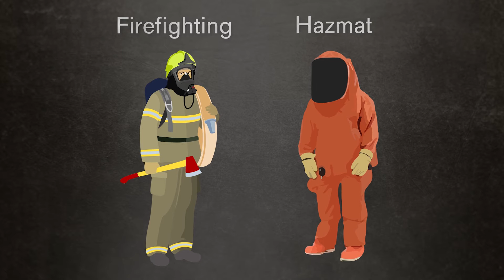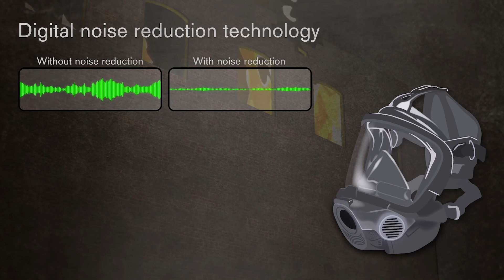Overcome communication challenges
Set your missions up for success by understanding how clear and concise communication between you and your team makes an immediate impact.